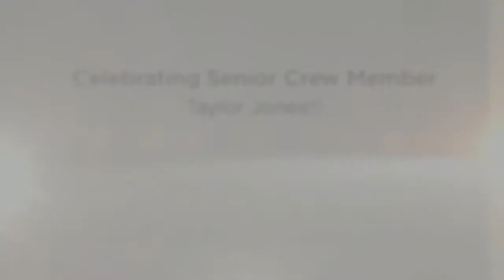Anderson Photographs Presents: 2014 Senior Crew Member Taylor Jones!!!